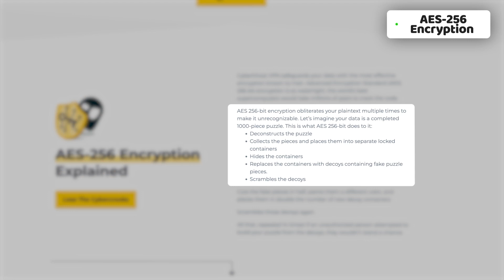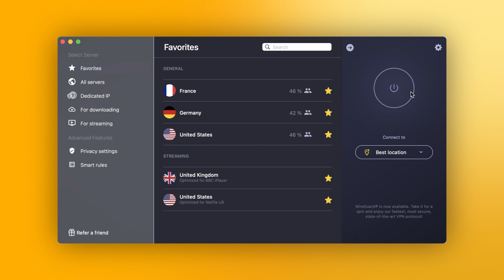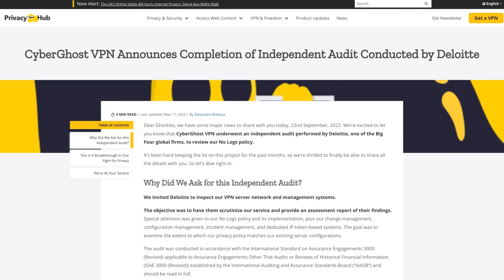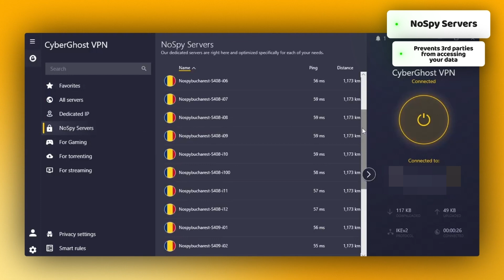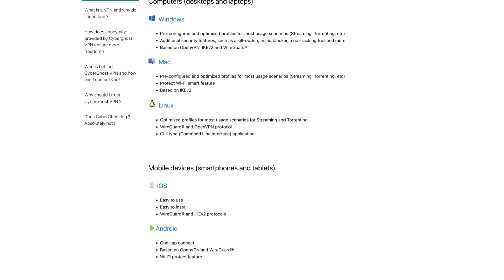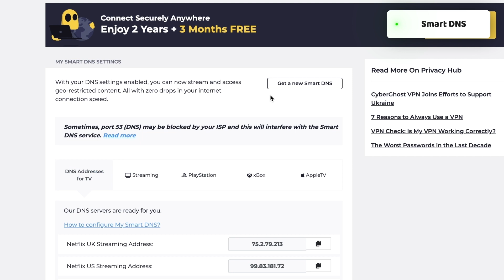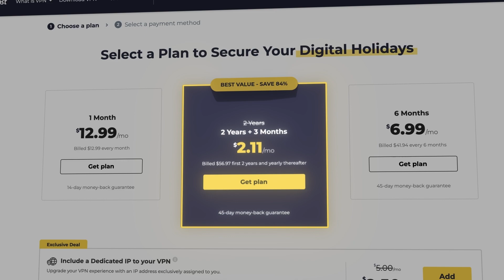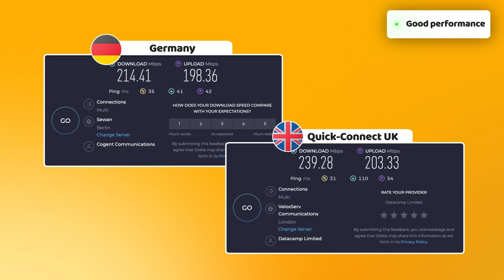My CyberGhost Review 🔥A VPN that’s ACTUALLY GOOD?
💥👇 Grab the best CyberGhost VPN discount right here - it’s worth it! 👇💥

CyberGhost appears to be one of the most affordable VPNs on the market, but is it actually a reliable option? In this CyberGhost VPN review, I'll cover its features, benefits, and drawbacks to see if it's the best option for your online needs.

=== CyberGhost’s Security and Privacy Concerns ===

Since privacy is a huge reason I use a VPN in the first place, I need to know exactly how strict are CyberGhost’s privacy measures? Well, first it’s important to note that the company is based in Romania, which is a privacy-friendly location and doesn’t have any data-retention laws. However, CyberGhost was bought out by Kape Technologies in 2019, which is based in the UK and therefore a member of the 5-Eyes Alliance. And though this made me hesitate at first, it turns out that CyberGhost is separate from Kape Technologies and operates completely independently. Plus, their RAM-only servers and no-logs policy guarantee that my data stays for my eyes only. Speaking of which, that policy was also recently audited by the renowned company Deloitte.

=== Does CyberGhost have enough servers? ===

Alright, now that we’ve established that CyberGhost VPN is certainly up to par security-wise, how does it fare as far as accessibility and performance? Well, I was definitely impressed to see it has over 9,700 servers in its fleet, with over 91 countries to choose from. Basically, the only continent left without servers on it is Antarctica! If we look over here at the tabs, you’ll see there’s also a NoSpy Servers feature as well, these are premium servers that prevent anyone from accessing your data from third-party data centers.

=== CyberGhost’s performance - what is this speed?! ===

Of course, I can’t properly answer the question “is CyberGhost a good VPN” without first testing out its speed. As you can see, it turned out to have decent upload and download rates, even when I switched locations. This is due to its use of the Wireguard protocol I mentioned earlier, plus its extensive server fleet aids in optimal connectivity. Now while those are definitely assets when choosing a VPN, and the speeds are acceptable for daily use, I can’t help but notice how inconsistent the performance is from time to time in comparison to top providers. Something to keep in mind if speed is high on your VPN priority list.

=== Is CyberGhost easy to use? ===

By now you may be wondering how to use CyberGhost VPN on your personal devices. Well, you’ll be able to install it on most operating systems. If you’d prefer an extension rather than an app, you can alternatively download CyberGhost VPN on Firefox and Chrome. It’s even supported on your router if you’d prefer to have all your household devices protected in one swoop. Personally, I tested CyberGhost out on several different devices and as you can see the interface is quite user-friendly. All the tabs are clearly labeled and everything is neatly organized so I can navigate comfortably.

\\TIMESTAMPS//
0:00 Intro
0:23 Is CyberGhost VPN safe?
1:35 CyberGhost privacy review: CyberGhost VPN and Kape Technologies
2:22 Is CyberGhost a good VPN for online security?
3:05 How many servers does CyberGhost VPN have?
3:48 Is CyberGhost fast?
4:18 What devices does CyberGhost VPN support?
5:12 Does CyberGhost work with streaming and torrenting?
6:32 How expensive is CyberGhost?
7:13 Conclusion